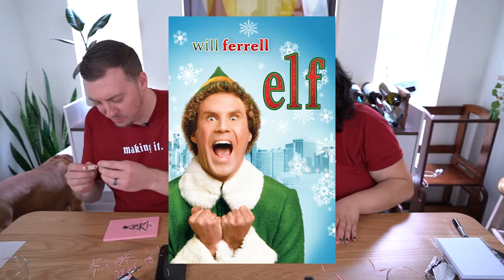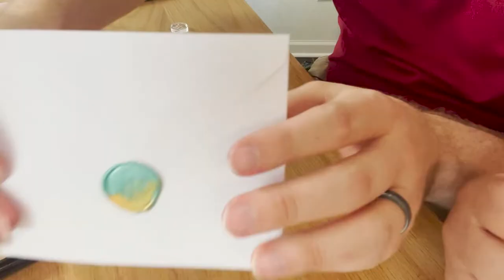We drank and carved things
Event has passed :(

Making it Tees

Wanna save up to $500 on a Glowforge? Use this link! Glowforge.com/samcando

Follow me and Adam on Instagram @sam.can.do @ajchaney

Hope you enjoyed watching us make easy carved stamps and Christmas cards